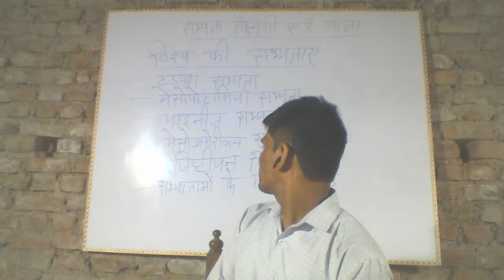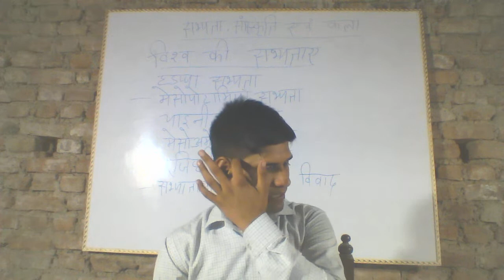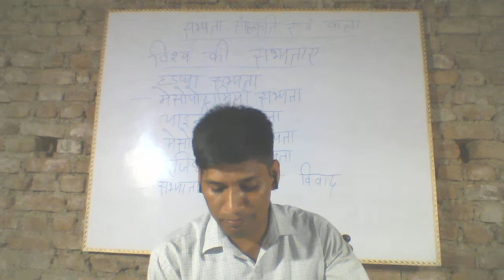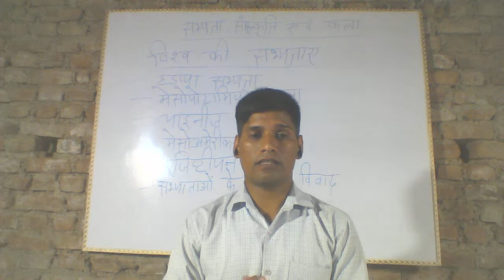History of Ancient Arts And Culture ; Sabhyatay Aur Visva Sabhyatay